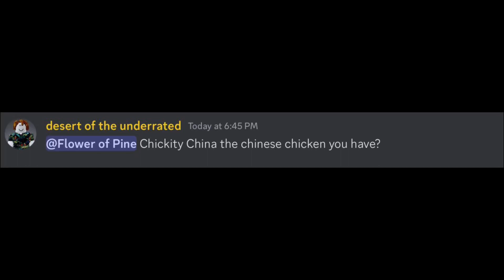Chickity china the chinese chicken you have?